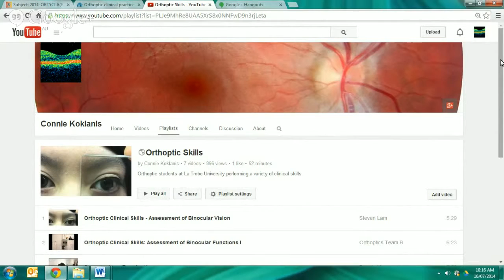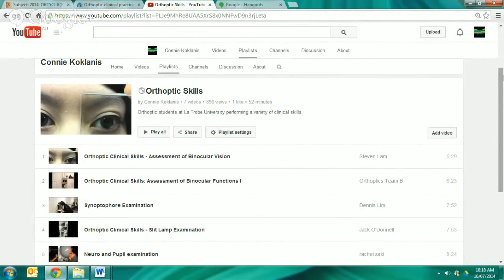Students creating video for assessment (edited)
This version simply snips off the first 5 minutes where we were setting up and dealing with technical issues.

Discussed are 3 recent examples of video-based assessment in the Faculty of Health Sciences at La Trobe University, plus some outlining of Point of View video primarily through the Google Glass phenomenon.

Issues around quality of video as evidence for assessment is discussed; the difference between video data and video communication by design; and the ethical considerations about ubiquitous public video data are discussed.